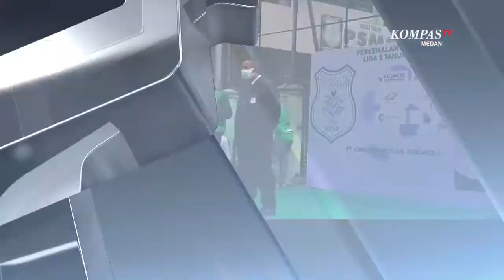PSMS Medan Perkenalkan Skuad Terbaru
MEDAN, KOMPAS.TV - PSMS Medan memperkenalkan skuad terbaru.

Skuad ini nantinya untuk menghadapi kompetisi Liga 2 musim 2021.

Sebanyak 19 pemain dan 4 pelatih diharapkan akan membawa PSMS Medan kembali berkompetisi di Liga 1. (*)